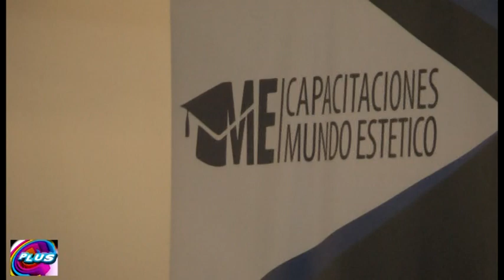Tricologia Mundo Estetico final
Nuestro pelo es muy importante. Y está bueno conocer su salud. Conocemos un poco más sobre la Ciencia de la Tricología.